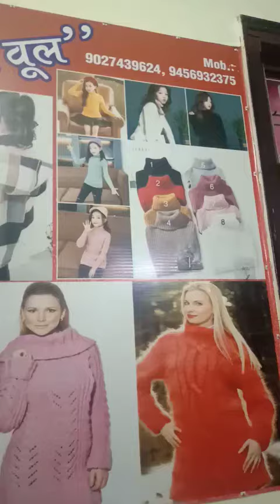Handknitted woollen sweaters exclusive collection